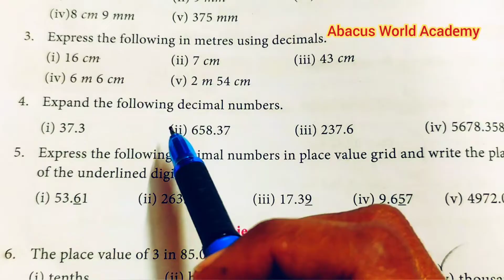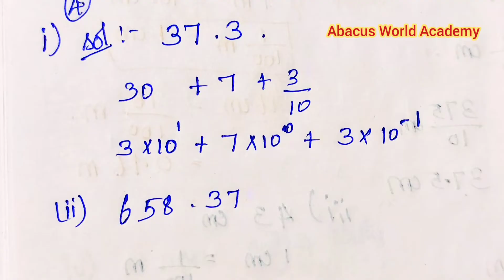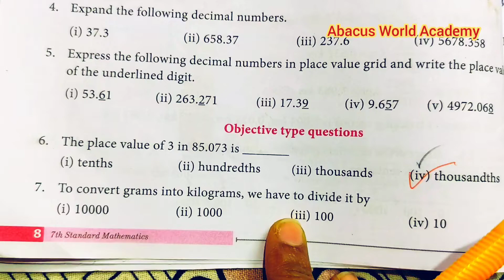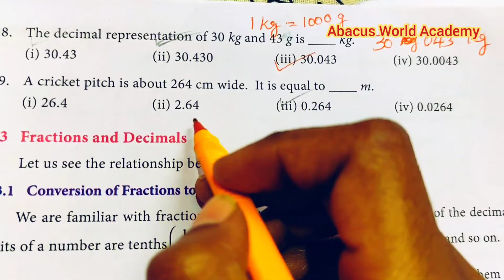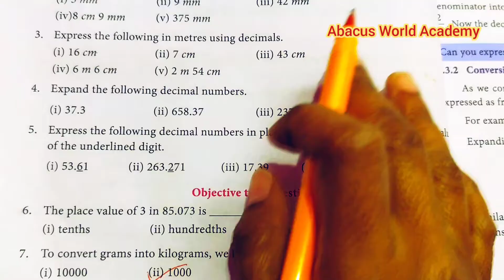7th standard maths term 2 chapter 1 Number System Exercise 1.1 pg no 8 sum 4 to 9